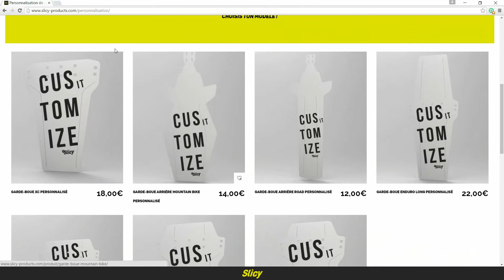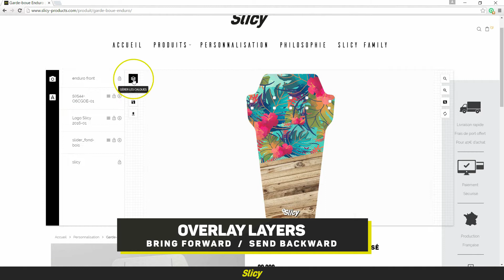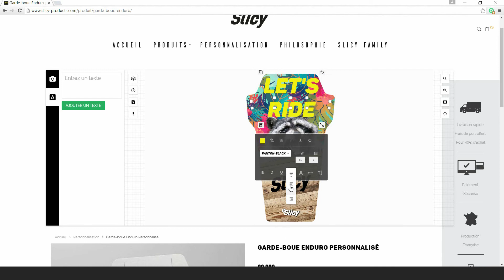Tuto Slicy // How to customize your mudguard ?